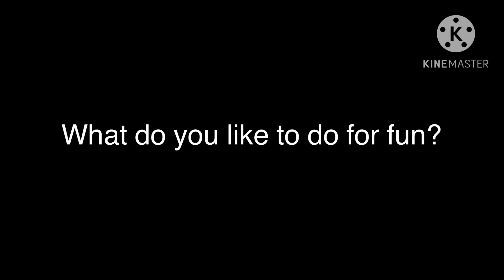Question for everyone #81